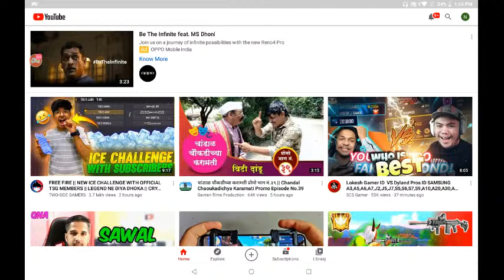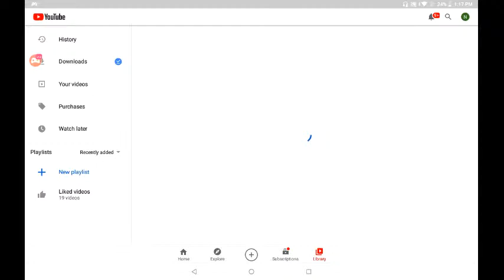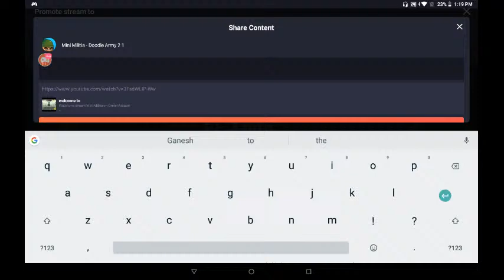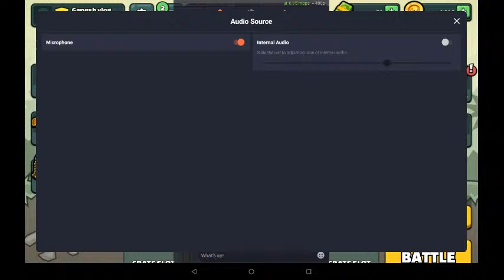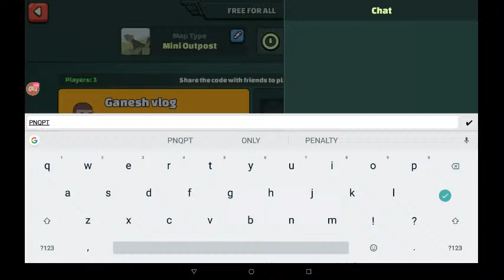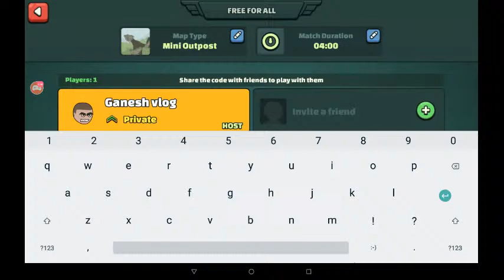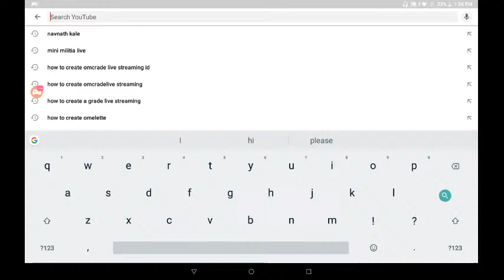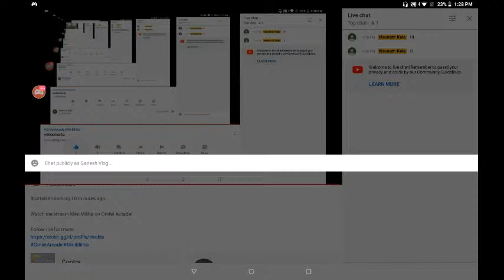welcome to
Watch me stream Mini Militia on Omlet Arcade!